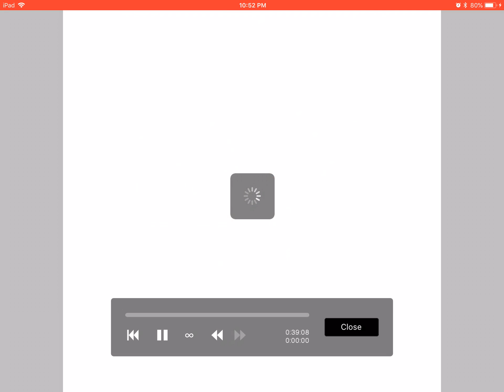Anime base! 2 (speed paint)